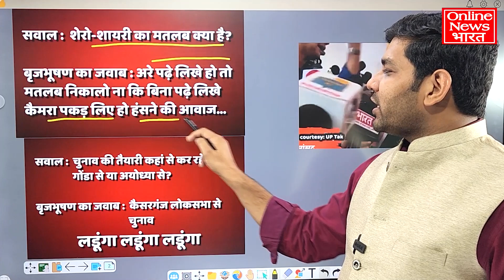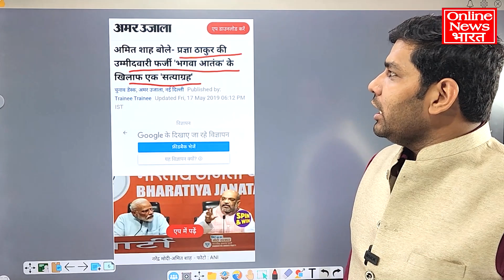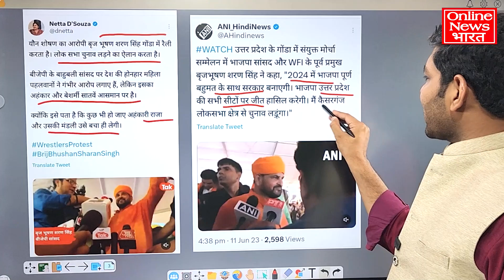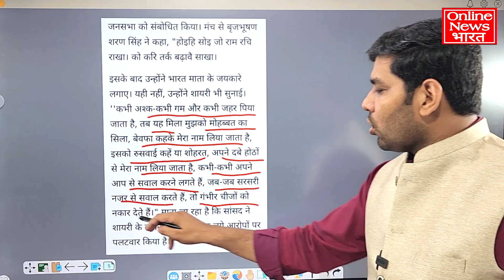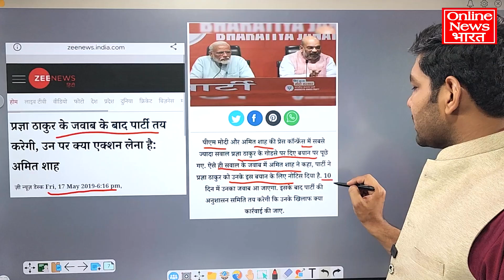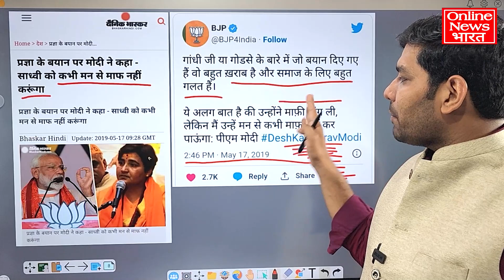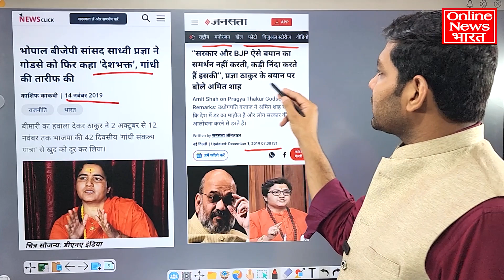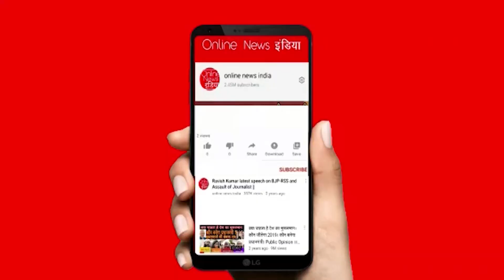आखिरकार बृजभूषण ने आज ऐलान कर दिया, कैसरगंज से लोकसभा चुनाव लडूंगा लडूंगा लडूंगा